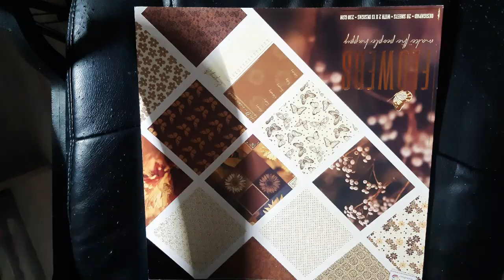Haul action nouveaux bloc 30/30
bientôt un haul action  digne de son nom